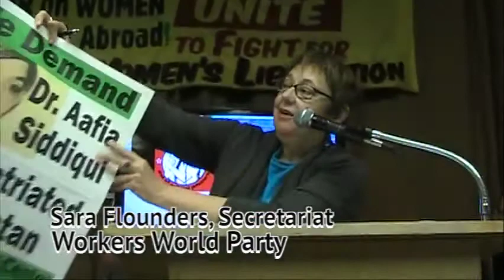Sara Flounders on Aafia Siddiqui